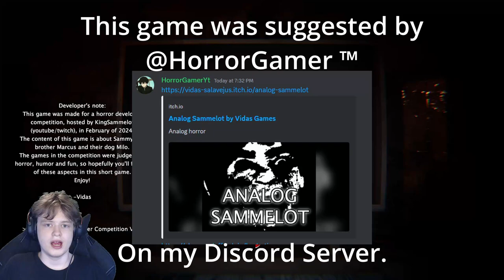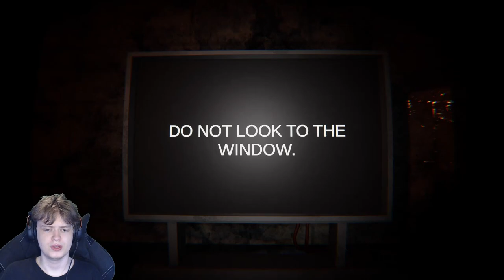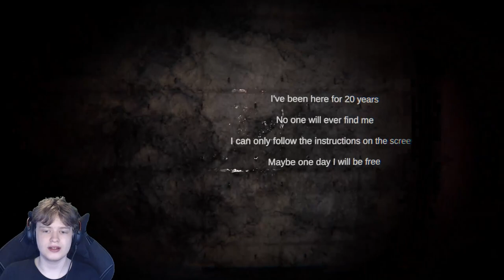Analog Sammelot | Horror Game Let's Play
This game was suggested by @HorrorGamerYT1

About This Game:
Analog horror in a dark dungeon, answer the questions on the TV screen and maybe you'll be set free.
This game was made for a horror developer competition, hosted by KingSammelot (youtube/twitch), in February of 2024.
The content of this game is about Sammy, his brother Marcus and their dog Milo.
The games in the competition were judged for horror, humor and fun, so hopefully you'll find all of these aspects in this short game.